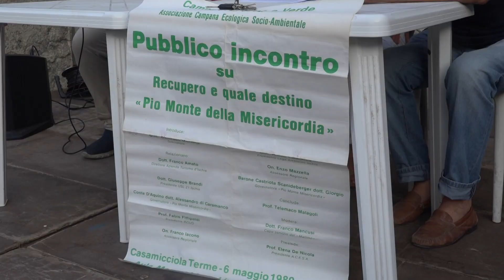Ischia. Associazioni ambientaliste insieme per un'azione unitaria sul territorio